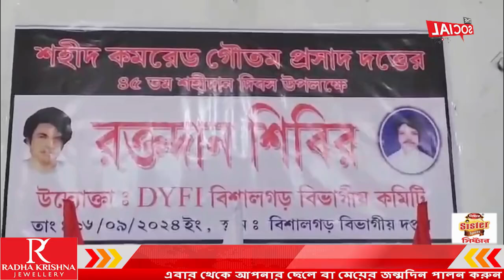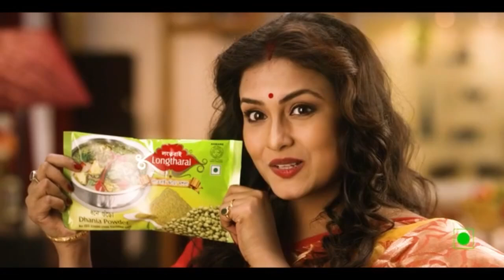বিধায়ক গৌতম প্রসাদ দত্তের শহীদান দিবস উপলক্ষ্যে DYFI বিশালগড় বিভাগীয় কমিটির উদ্যোগে রক্তদান শিবির